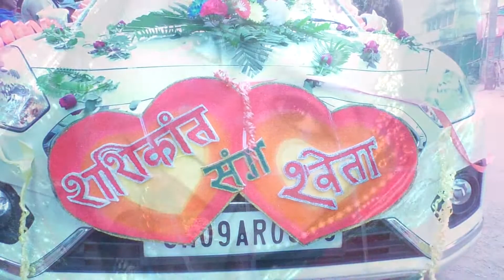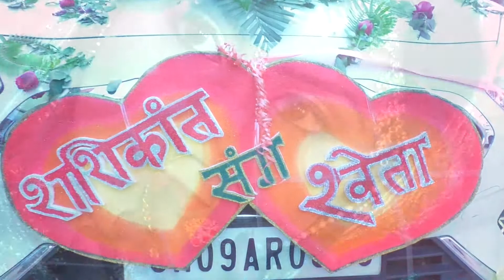VIDAI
DEEPAK MUSICAL Presents